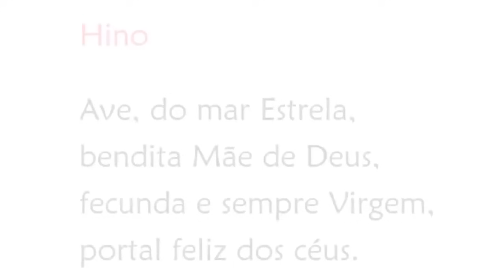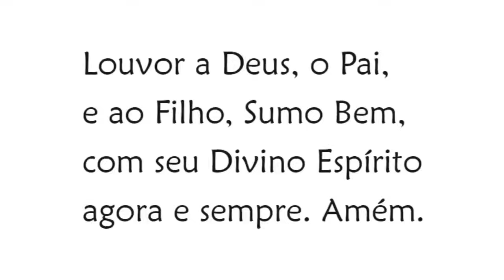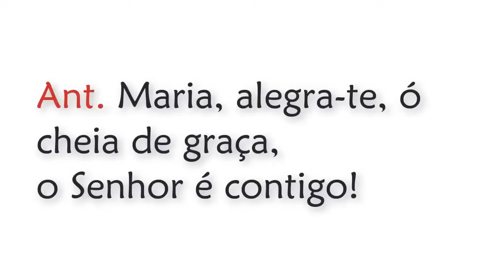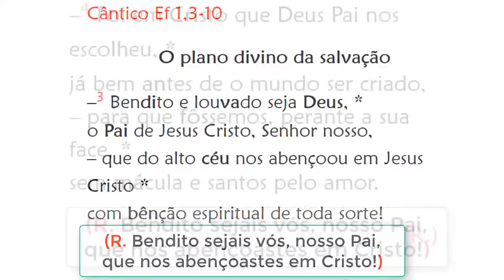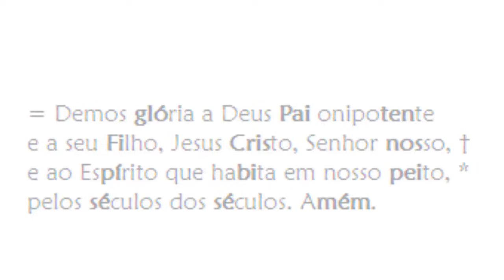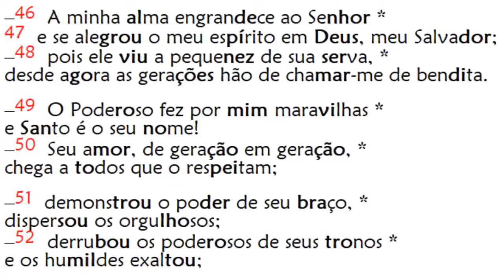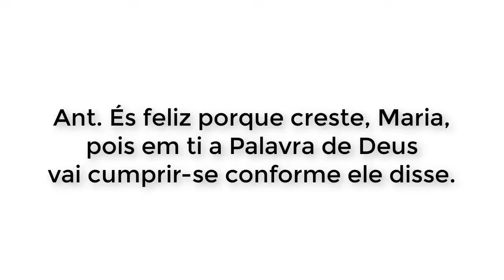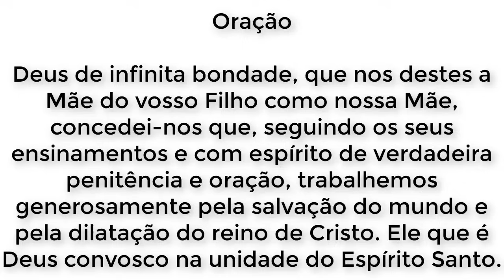Vésperas de Nossa Senhora de Fátima (Memória Facultativa)